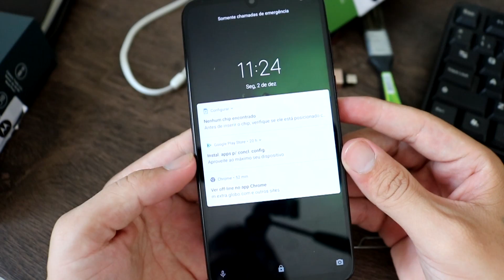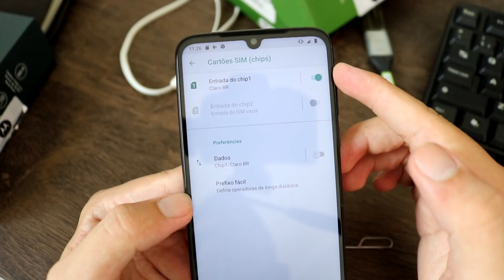COLOCAR O CHIP NO MOTO G8 PLUS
Fala galera, se você esta com dificuldade de inserir o chip no seu Moto G8 Plus, nesse vídeo vou demostrar a maneira correta.